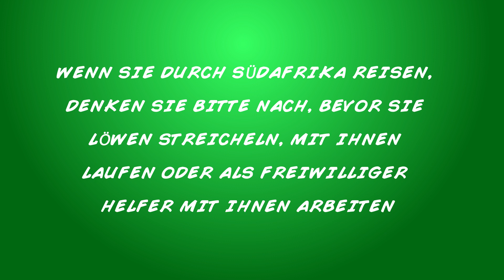German Version: Life Cycle of a Captive Bred Lion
Kennen Sie den Lebenszyklus eines in Gefangenschaft gezüchteten Löwen?

Wenn Sie durch Südafrika reisen, denken Sie bitte nach, bevor Sie Löwen streicheln, mit ihnen laufen oder als freiwilliger Helfer mit ihnen arbeiten.

~ A new multi-lingual website has been launched to drive global awareness on the captive lion breeding industry in South Africa

The Blood Lions YouthForLions team have officially launched their brand new animated clip showing the life cycle of a captive bred lion in South Africa, to create awareness across the globe.

2019 is a new year bringing about new intentions. We want to reach out to the youth and motivate them to take action! Sign our pledge and say no to captive lion breeding, cub petting and lion walking attractions. and then email it to

When travelling in South Africa, THINK before you VISIT, CUDDLE, WALK or VOLUNTEER with predators including lions, tigers, leopard and cheetah. Don't be part of the problem; help be part of the change.

We ask you to share this clip with your family and friends, please spread the message that when you pet a cub, you kill a lion...

Clip credit: Dave Cohen
Illustrations by: PatrickGeorge